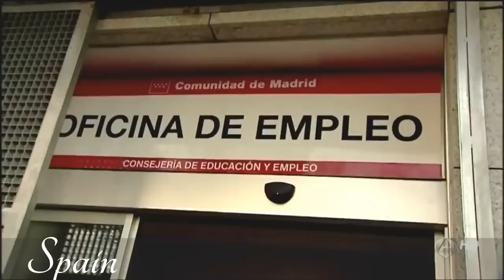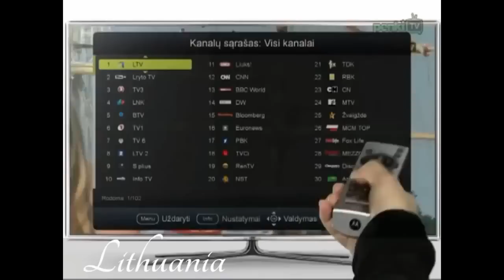32 languages of Europe - newscasters segments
Video made for fun, I'm not a linguist!
00:00 Serbian, 0:22 English, 1:03 Albanian, 1:18 Finnish, 1:43 Slovak, 2:24 German, 2:55 Macedonian, 3:26 Portuguese, 3:48 Ukrainian, 4:19 Croatian, 4:48 Romanian (in Moldova), 5:45 Swedish, 6:15 Russian, 6:52 Italian, 7:20 Slovenian, 7:47 Danish, 8:21 Polish, 8:44 Romanian, 9:11 French, 10:00 Belorussian, 10:23 Bulgarian, 10:53 Greek, 11:21 Czech, 11:51 Dutch, 12:33 Bosnian, 13:00 Spanish, 13:30, Estonian 14:01 Norwegian, 14:52 Lithuanian, 15:20 Irish, 15:51 Latvian, 16:24 Icelandic, 16:50 Hungarian

* the last clip 17:22 is another Slovenian clip

00:00 Serbian
0:22 English
1:03 Albanian,
1:18 Finnish
1:43 Slovak
2:24 German
2:55 Macedonian
3:26 Portuguese
3:48 Ukrainian
4:19 Croatian
4:48 Romanian (in Moldova)
5:45 Swedish
6:15 Russian
6:52 Italian
7:20 Slovenian
7:47 Danish
8:21 Polish
8:44 Romanian
9:11 French
10:00 Belorussian
10:23 Bulgarian
10:53 Greek
11:21 Czech
11:51 Dutch
12:33 Bosnian
13:00 Spanish
13:30, Estonian
14:01 Norwegian
14:52 Lithuanian
15:20 Irish
15:51 Latvian
16:24 Icelandic
16:50 Hungarian
17:22 Slovenian

european languages comparison